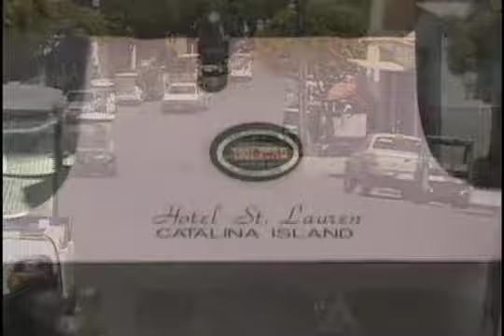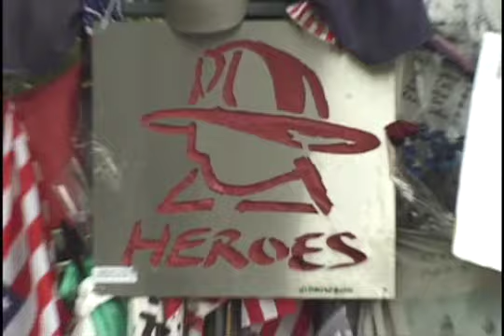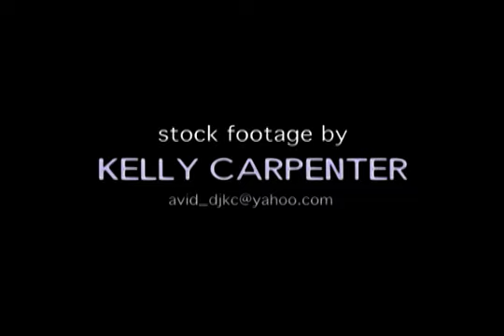stock reel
my old stock reel shot on sony vx1000 & sony handicam hi8 in the 90s.